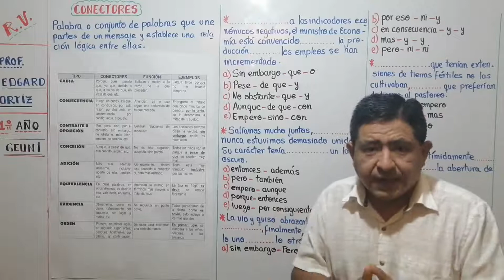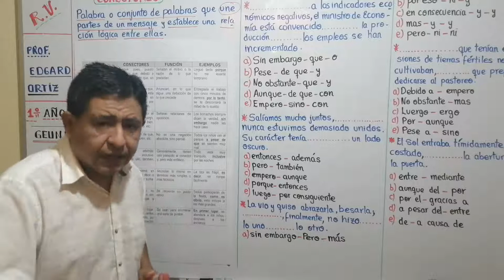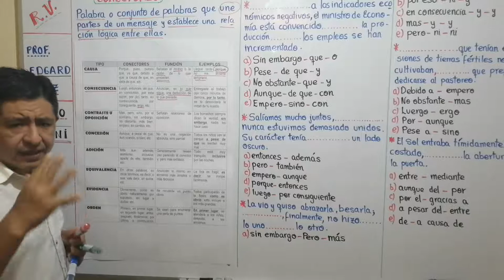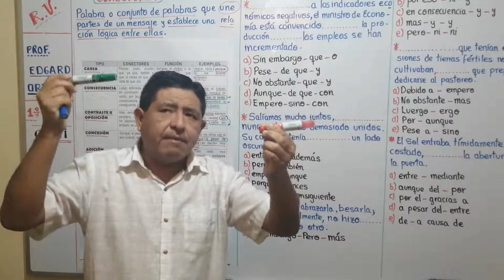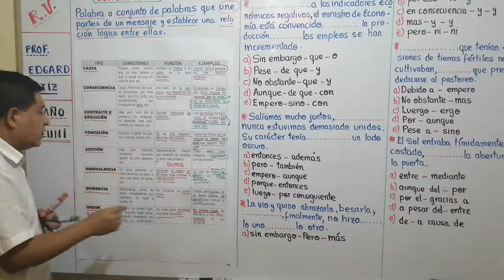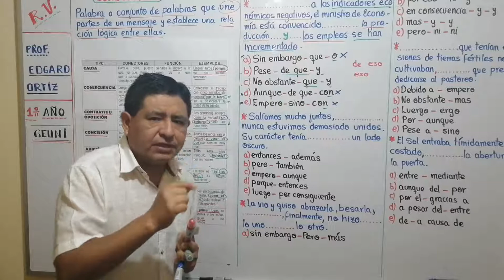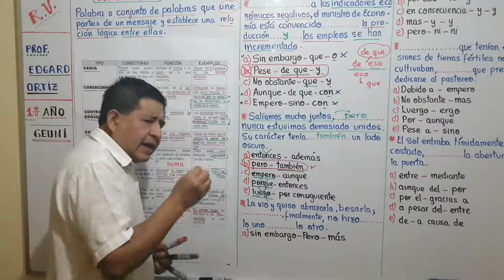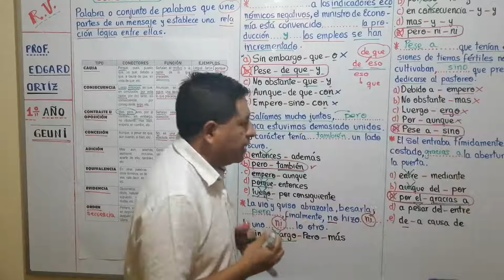CONECTORES 1º AÑO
GEUNI